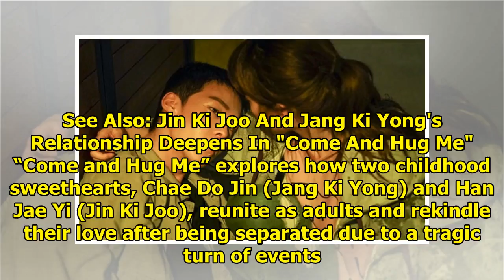Jin Ki Joo Panics When She Sees Jang Ki Yong In A Shocking State In "Come And Hug Me"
Display. Sharethrough. Soompi.1x1 After being canceled for 2018 FIFA World Cup coverage on June 20, ...